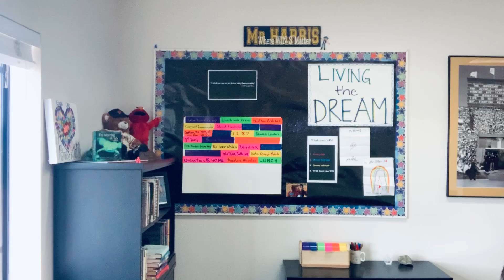Sierra Unified Mountain Minute April 21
Sierra Unified news in one minute for Tuesday April 21, 2020.